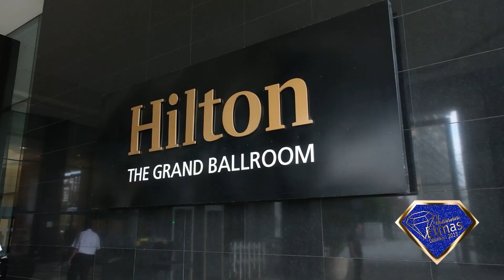İnovatif Organik Gıda Markası Ödülü - ORGIBITE